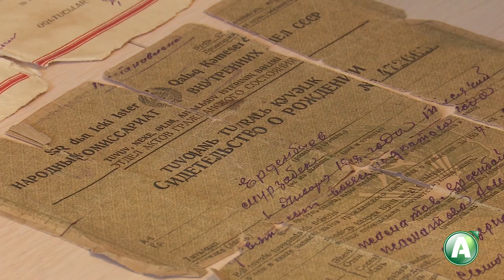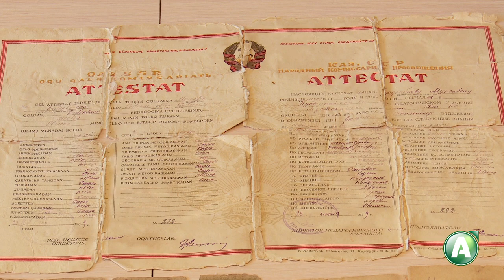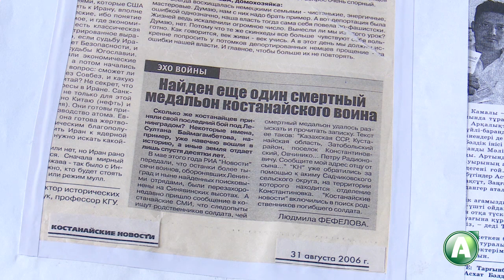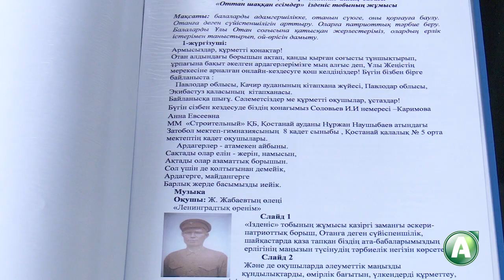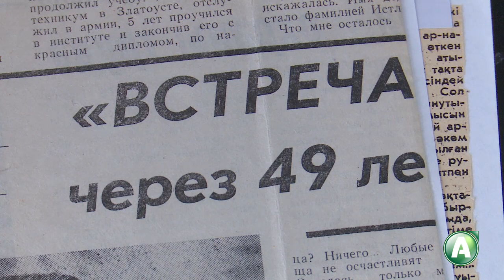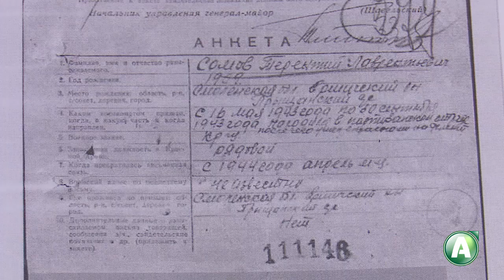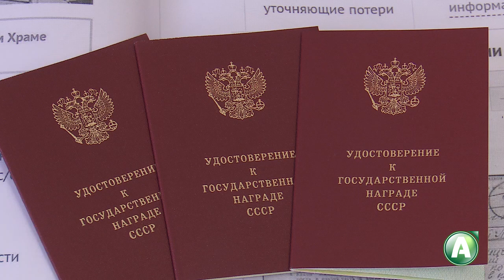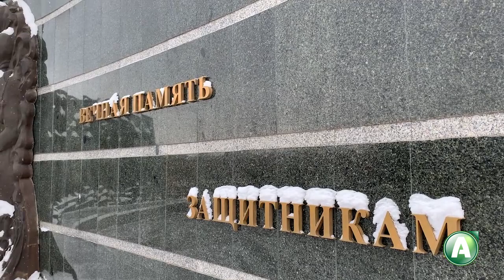За Победу! Выпуск 8